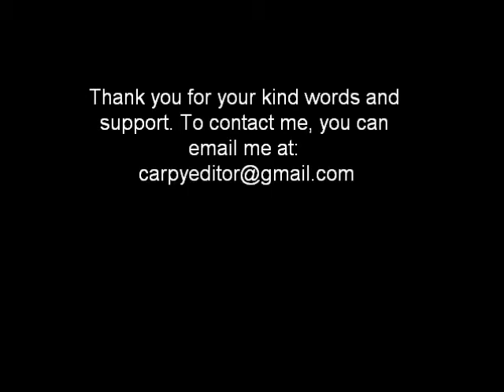Stem Cell Transplant (after a relapse)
I'm being admitted to the hospital today for another stem cell transplant.